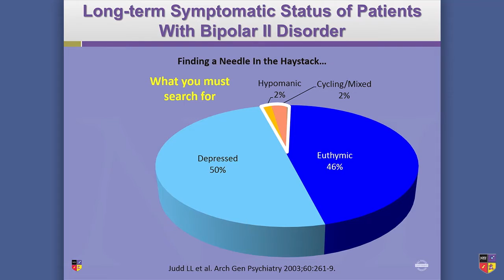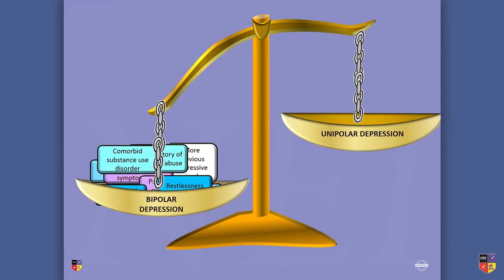Bipolar vs Unipolar Diagnosis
Dr. Rona Hu discusses the probabilistic approach to diagnosing unipolar vs. bipolar depression. Learn about upcoming NEI Meetings